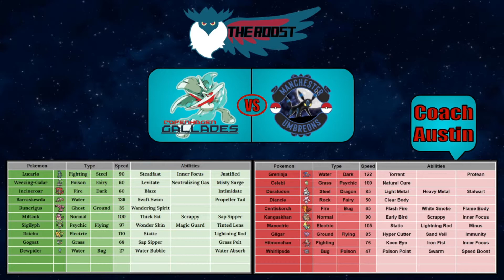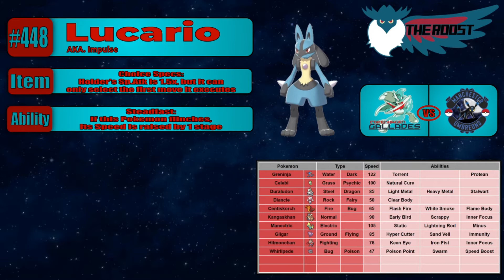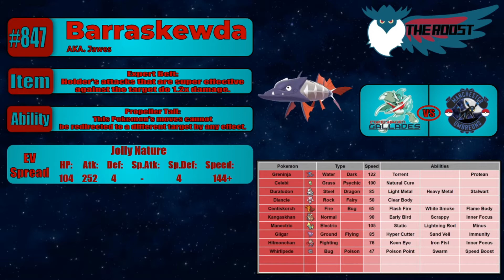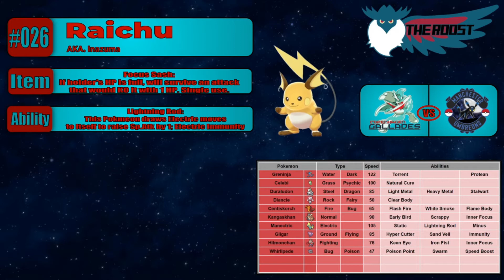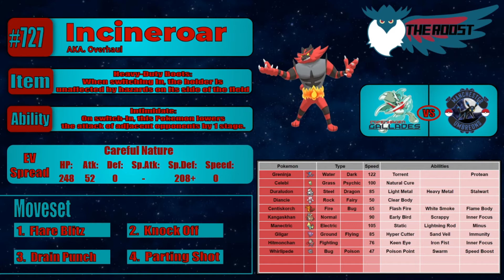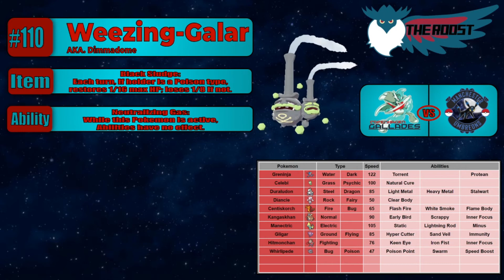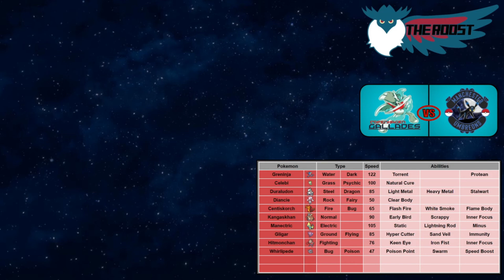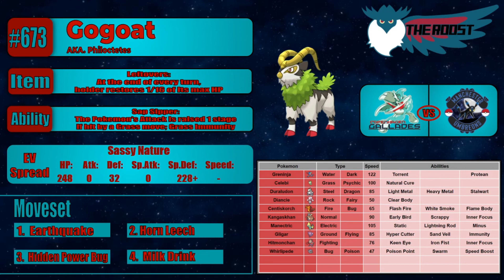The Roost Week 3 Teambuilder vs Machester Umbreons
Today we continue on our journey towards conquering The Roost Draft League, as we prepare to face the Manchester Umbreons coached by Austin, let me know what you think of the team!